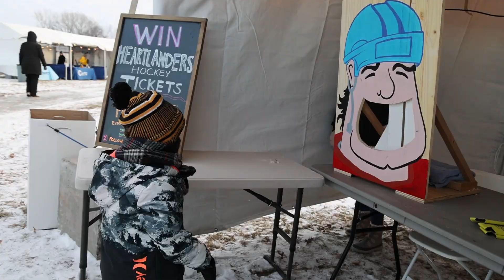Fire & Ice presented by GreenState Credit Union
This year's Fire & Ice festival in North Liberty had fire breathing, juggling and spinning performances, an ice sculpture walk, decorative lighting displays throughout Penn Meadows Park, a performance by The Pandelirium Steel Drum Band, horse-drawn carriage rides, a silent disco, ice skating, games, fireworks and more!